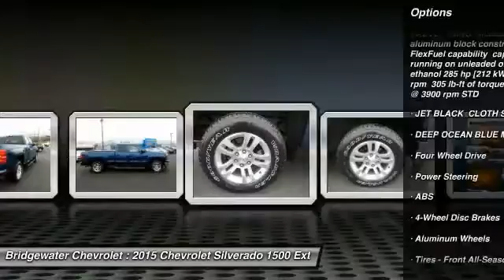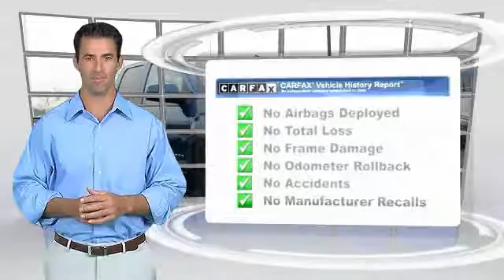2015 Chevrolet Silverado 1500 East Bridgewater NJ 178942A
2015 Chevrolet Silverado 1500 LT

Bridgewater Chevrolet
1548 US Highway 22

Don't miss this 2015 Chevrolet. Make a great choice today with this must-have extended cab pickup. Learn more about this extended cab pickup by contacting the dealership today and own it today.